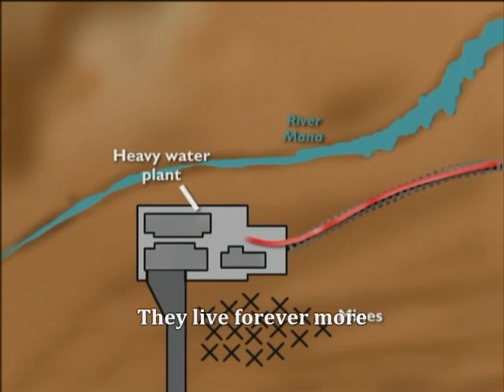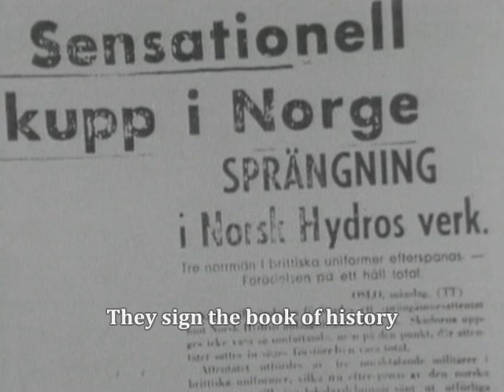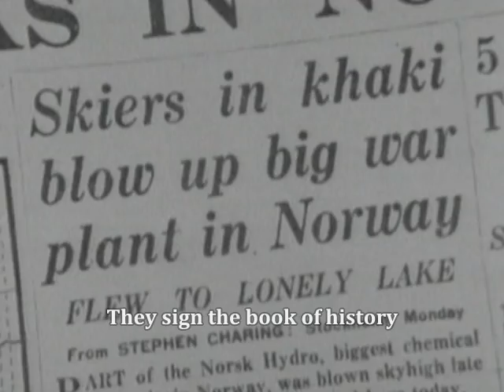Sabaton - Saboteurs + Lyrics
To all brave norwegian freedom fighters.